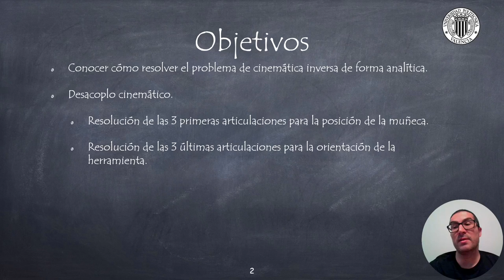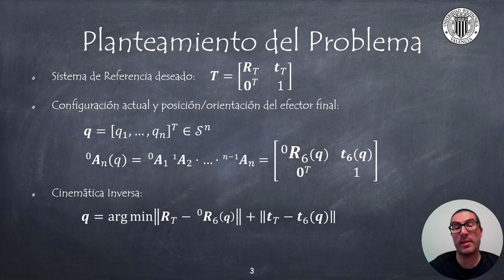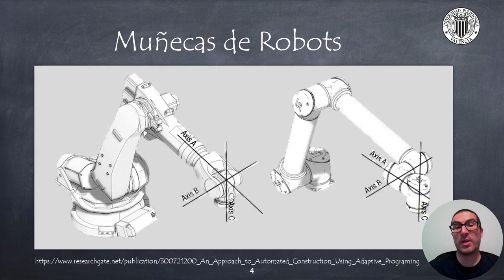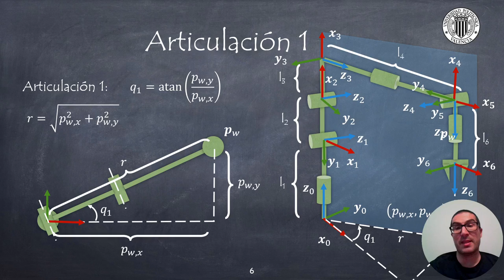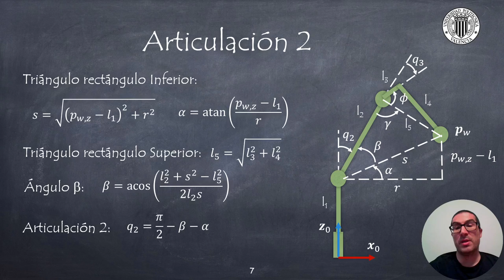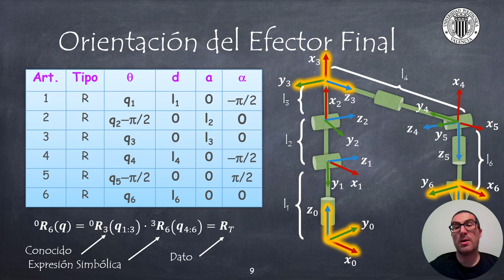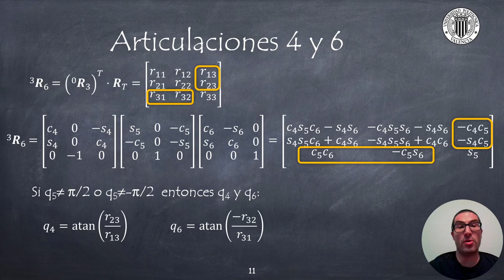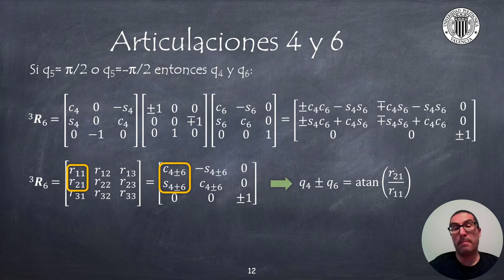Cinemática Inversa de Robots con Muñeca en Línea con Métodos Analíticos | Sist.Robotizados (ANTIGUO)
Este vídeo explica cómo resolver el problema de la cinemática inversa con robots con muñeca en línea mediante métodos analíticos. Si quieres contribuir al desarrollo de video tutoriales:

Este vídeo forma parte de un conjunto de video tutoriales usados en cursos de robótica de la Universitat Politècnica de València.